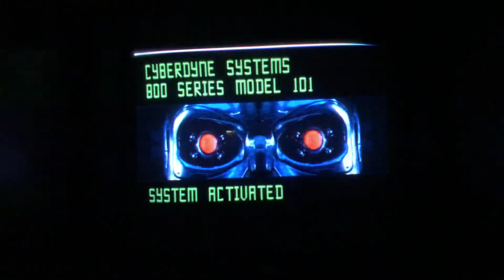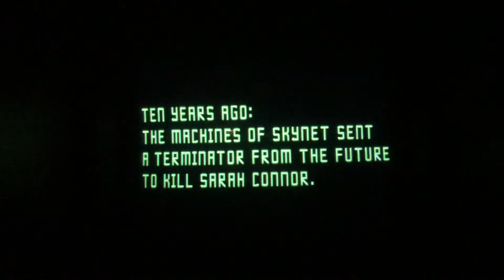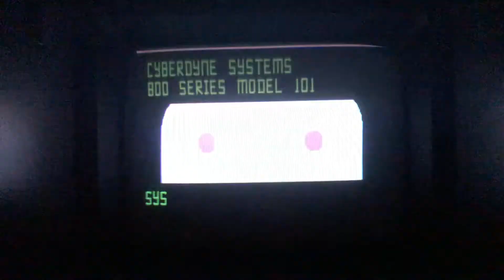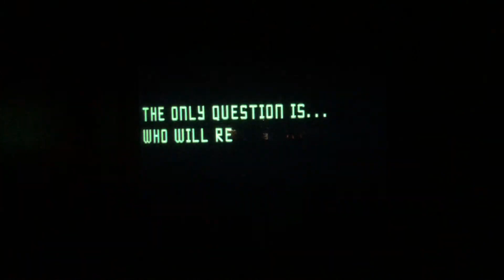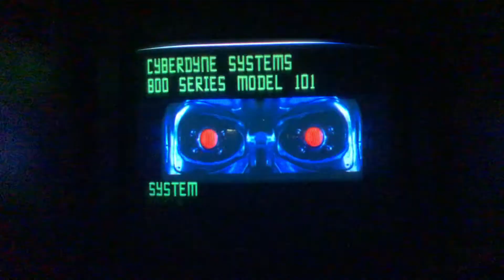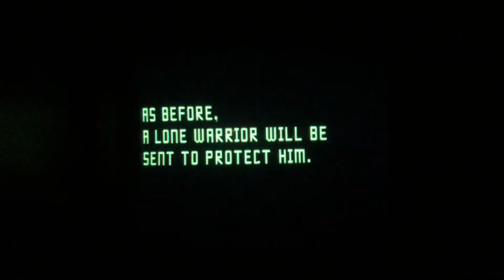Terminator 2 - Attract Mode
Here is the attract mode for Terminator 2.

Terminator 2: Judgment Day or T2 is a light gun shooter video game based on the film of the same name, produced by Midway Manufacturing Company for video arcades in 1991. Developed in tandem with the movie, several actors from the film reprise their roles for the game and are featured as part of the game's photorealistic digitized graphics. The game's plot largely follows that of the film, casting up to two players as the T-800 "terminator" cyborg from the film, sent back in time to protect John Connor from assassination by the T-1000 terminator. A success in arcades, home conversions of the game were released by Acclaim Entertainment for various platforms under the title of T2: The Arcade Game in order to avoid confusion with the numerous tie-in games also based on the movie.